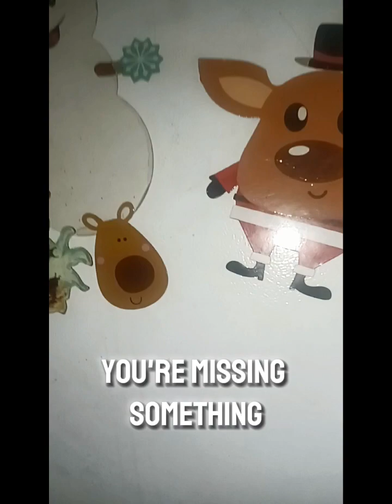95 subscribers special